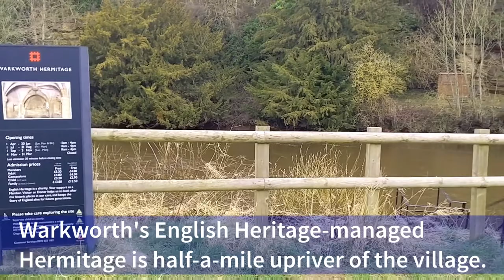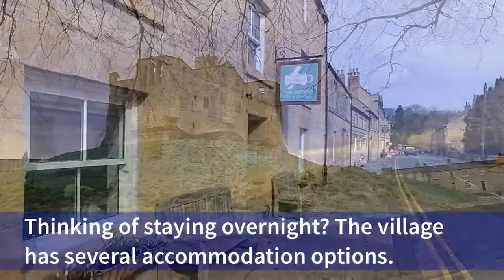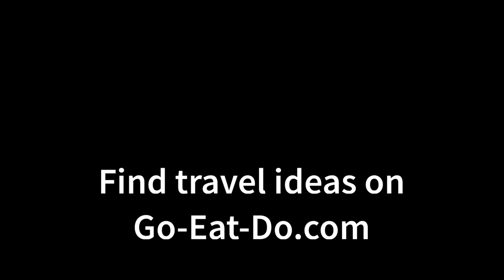An introduction to Warkworth, Northumberland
Short video introduction to tourist attractions in Warkworth, Northumberland.

The village in North East England is the location of the country's only fortified bridge and some cracking traditional British pubs.

Warkworth Castle dominates the high ground above the village. The castle dates from the 12th century and occupies a loop in the River Coquet. It was a significant fortification during the Anglo-Scottish Wars of the Middle Ages. It's one of several castles in Northumberland that are easily accessible by visitors.

Along with the nearby Warkworth Hermitage, the castle is today managed English Heritage. The castle is one of many family-friendly tourist attractions in northeast England. It's also a great place for history buffs to spend time.

Warkworth Castle daffoldils tend to bloom anytime from mid- to late-March into April, depending on the weather. That makes springtime a beautiful time of year to visit Warkworth.

Looking for days out in North East England or considering a staycation in Northumberland? Please watch this video for ideas about things to do in Warkworth and the surrounding area.